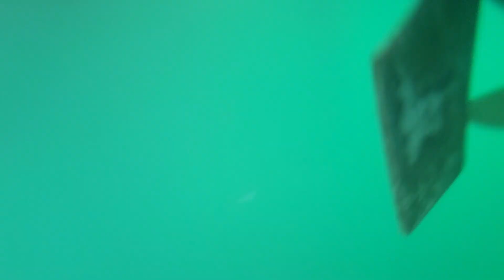May 25, 2022(3)